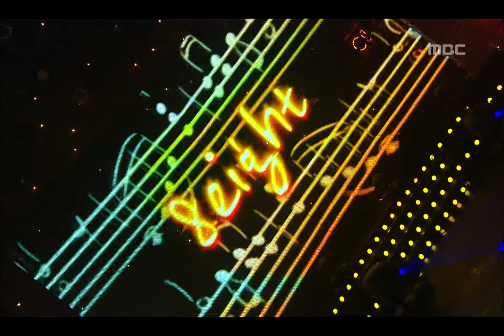8eight - Lose my love and I sing, 에이트 - 사랑을 잃고 난 노래하네, Music Core 2007090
방송시간  SAT, 16:15
8eight - Lose my love and I sing, Show! MusicCore(쇼! 음악중심), EP89, 2007/09/01, MBC TV, South Korea